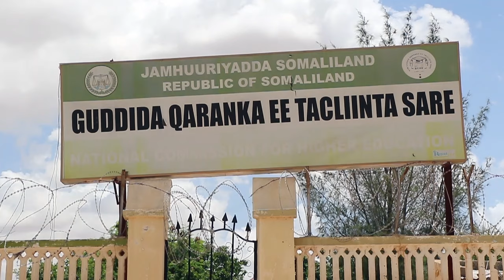Guddida tacliinta sare oo kulan loogu diyaargaroobayo xuska 18 la qaatay jaamacaddaha dalka.